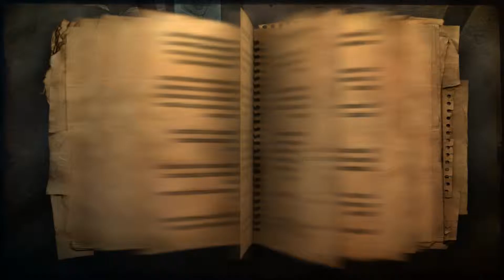Let's Play Far Cry 2 - #009 - Unterschlüpfe erobern [Far Cry 2][FullHD]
Far Cry 2 Ubisofts First-Person-Shooter der nächsten Generation entführt dich in die schönste und zugleich gefährlichste Region der Welt: Afrika! Mehr als nur eine optische und technologische Erweiterung. Far Cry 2, der Nachfolger des preisgekrönten PC-Spiels, bietet ein noch nie dagewesenes Spielerlebnis. Eingekesselt zwischen zwei rivalisierenden Fraktionen im kriegsgezeichneten Afrika wirst du ausgesandt, um den „Schakal“ auszuschalten, eine zwielichtige Gestalt, die den Konflikt zwischen den Warlords wieder angefacht und dabei tausende von Menschenleben aufs Spiel gesetzt hat. Um deine Mission erfüllen zu können, musst du beide Fraktionen gegeneinander ausspielen, indem du ihre Schwächen entdeckst und ausnutzt. Die zahlenmäßige Überlegenheit und Feuerkraft des Gegners kannst du nur durch List, Überrumpelung, Täuschung und natürlich brutale Gewalt wettmachen.

▬▬▬▬▬▬▬▬ Weitere Infos ▬▬▬▬▬▬▬▬▬